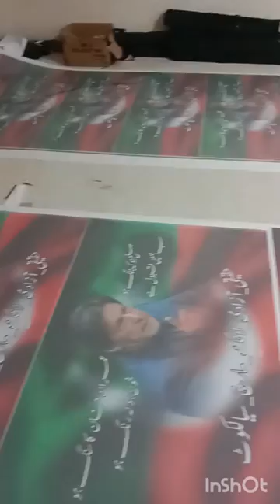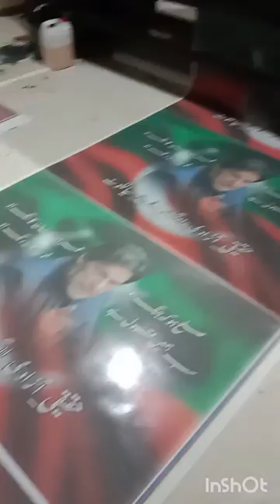youtube video #-5i3NUQuosU